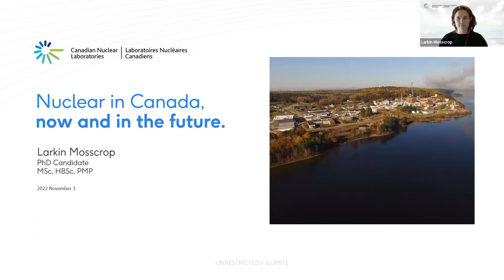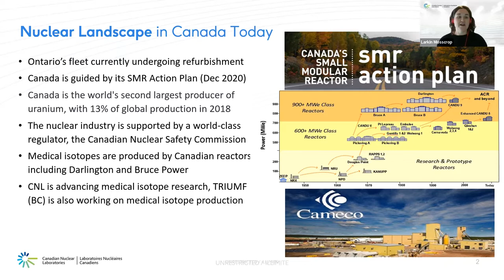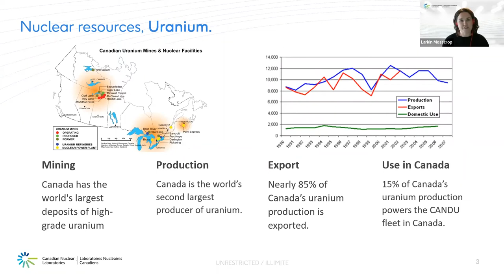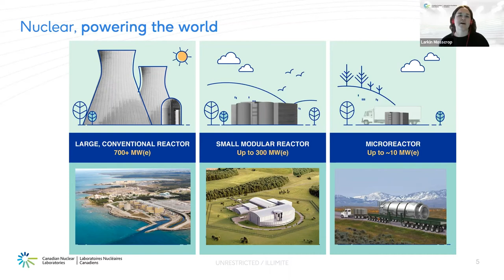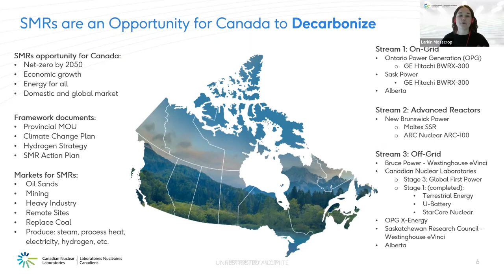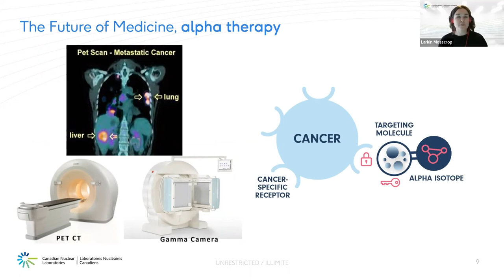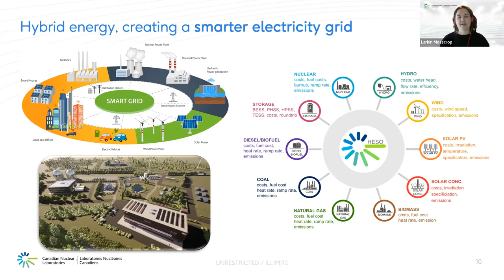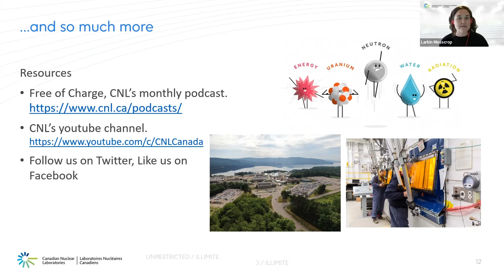Nuclear In Canada - Now and In the Future w/ Larkin Mosscrop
It's our first food for thought as Young Canadians For Resources!

We can't wait to kick it off with another amazing guest, Larkin Mosscrop. Larkin is a scientist, outdoorsy nature enthusiast, and educator. Larkin’s career in nuclear started as an environmental remediation specialist at Canadian Nuclear Laboratories, where she is also currently a Senior Project Manager for Science and Technology. Her passion for a better planet, including issues of climate change and sustainability, is what drives her in her work. Through her time at CNL, she has learned voraciously about nuclear and has become a strong nuclear advocate.

She is particularly interested in the opportunities for nuclear hybrid energy systems and the role nuclear science and technology can play in creating a better future. Being actively engaged in community and in-school outreach, she was left with many questions about how to improve energy literacy which led her to becoming a PhD student studying energy policy.⁠

Welcome, Larkin!